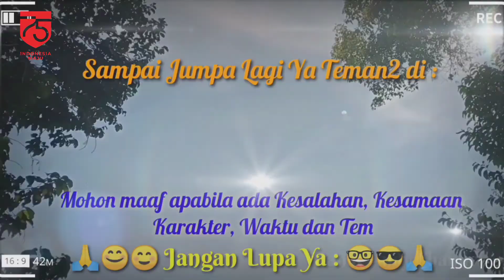Bunga Bonsai Mini jadi IDOLA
Yoo bagi para pencinta keindahan alam yang sangat alami, silahkan di order ya.